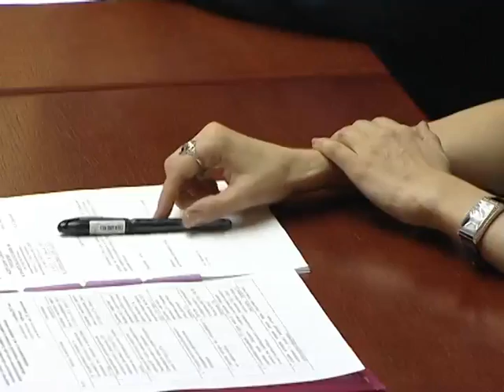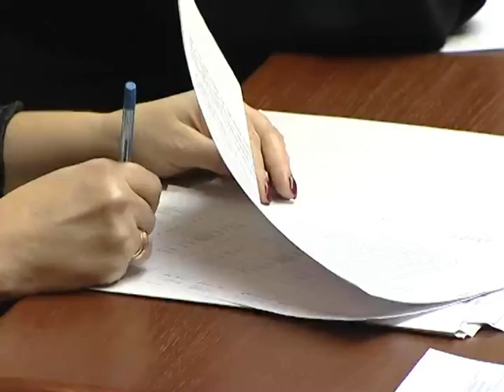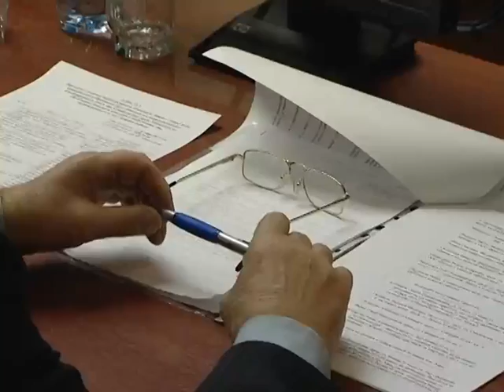Борьба с туберкулёзом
Сегодня в Администрации города состоялось совместное заседание межведомственной комиссии по борьбе с туберкулезом и координационного совета по обеспечению социальной адаптации  и реабилитации лиц, освобождающихся из мест лишения свободы. На комиссии было рассмотрено 7 вопросов.